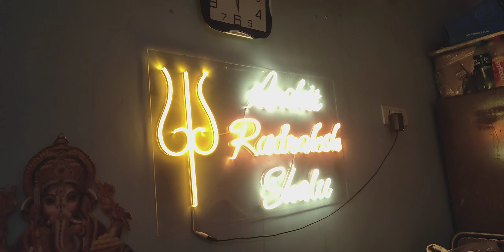My Morning Routine Vlog | Mini Vlog | Lucknow morning | Daily Routine blogs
so hay guys  this is my  radha Archit Vlogs..😌🙏video Maine apni morning routine ke bare mein aap sabse share Kiya hai yah Mera Chhota Mini vlog hai bahut time bad Maine apni Mini vlog banaya hai asha karta hun yah Mera Mini blog aapko pasand aaega ismein Maine aapse share Kiya hai Maine subah uthkar apni personal life ka Chhota sa hisab se share Kiya hai ummid karta hun aapko pasand aaega aur agar aapko meri video acchi Lage to like share subscribe jarur kijiega jisse mujhe motivation milta hai aage aur video banane ka thank u so Mach thank u veri veri Mach visiting 😌🙏🎥☺️ aap sabka din Shubh Ho 🙏☺️. Jai shree mahakal 🔱
Description

vlog

vlogs

daily vlogs

lifestyle vlogs

Radha Archit vlogs

Radha Archit vlog

From - Lucknow Uttar Pradesh (India)

Ki visit my three Instagram ID this is my Instagram ID keep visiting guys 😌🙏